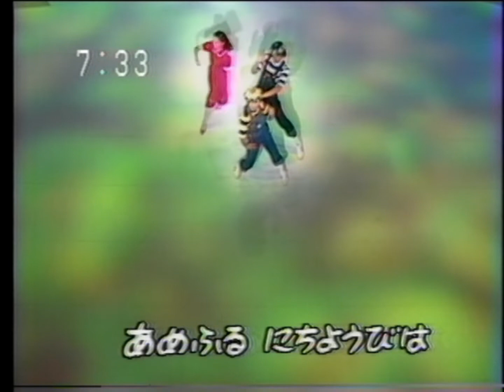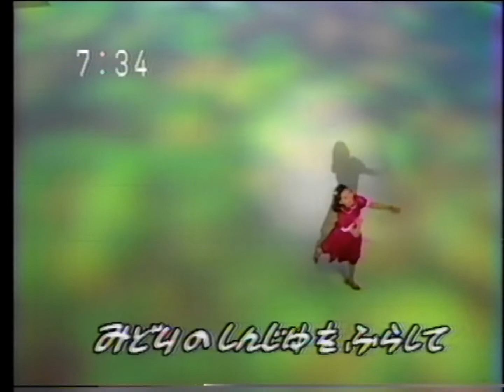【ママとあそぼう!ピンポンパン】大野かおり「日曜日に雨はいらない」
作詞:David William Heneker　作曲:David William Heneker
訳詞:中村しのぶ　唄:大野かおり
1967年のミュージカル映画『心を繋ぐ6ペンス』より「どうせ降るなら他の日に(If The Rain's Got To Fall)」